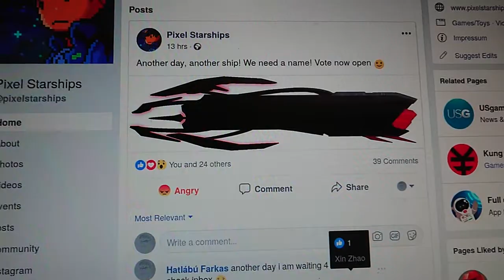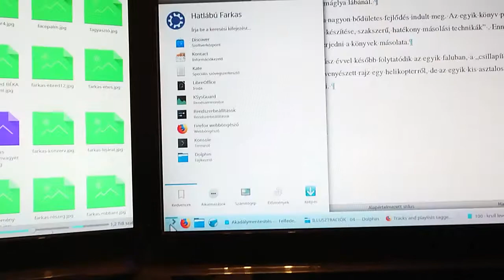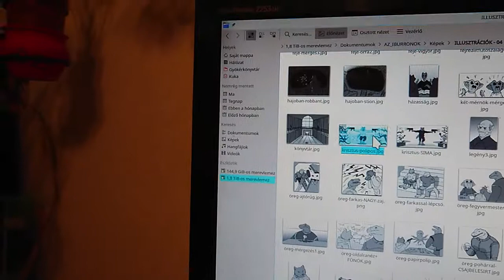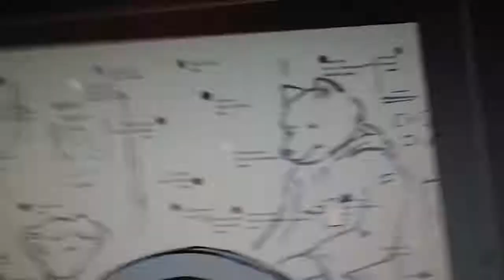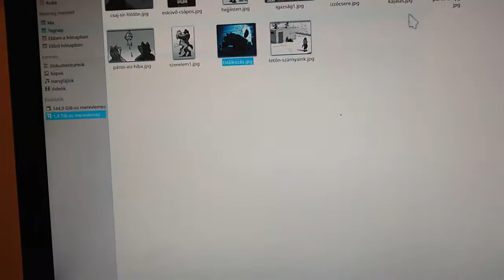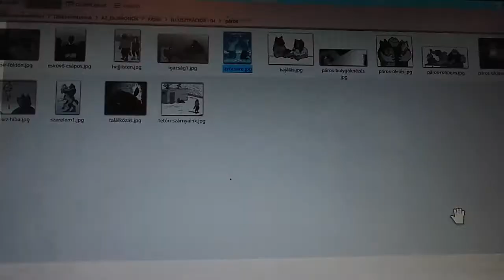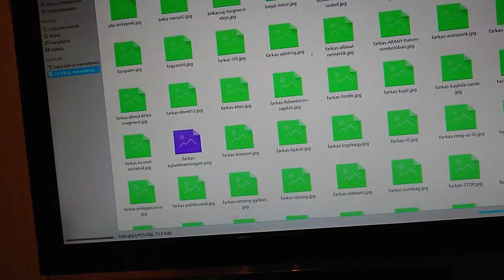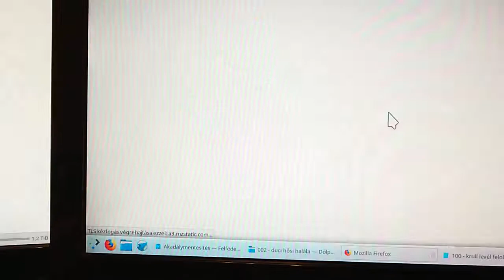pixel starship game compairing to my novel